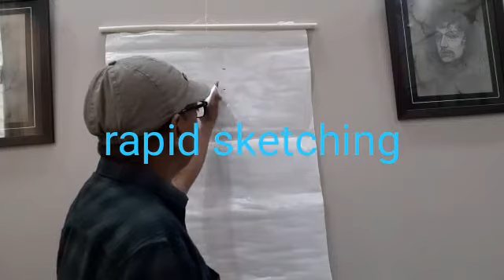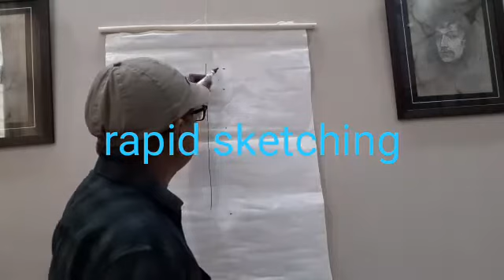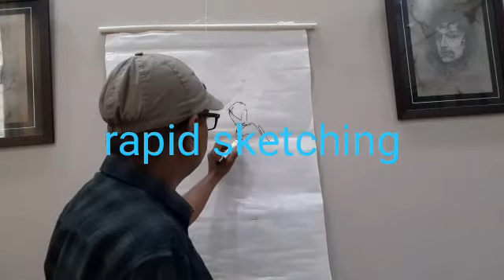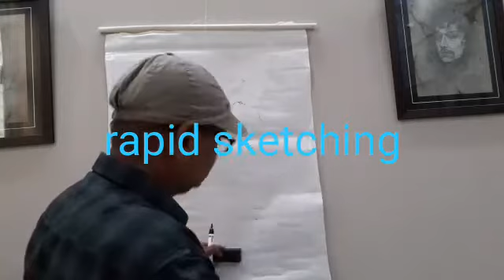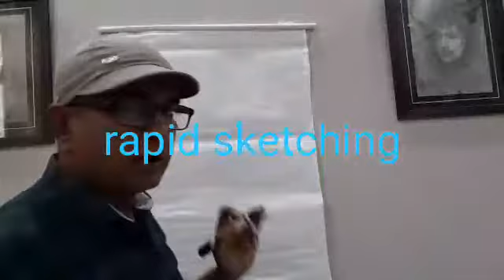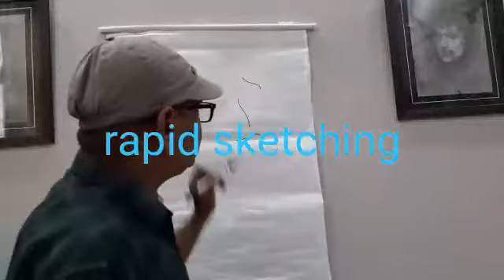SMB GOVT P.G COLLEGENATHDWARA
Video from DR. SHANKAR SIR RAPID SKETCH